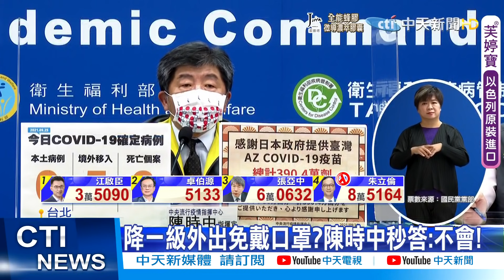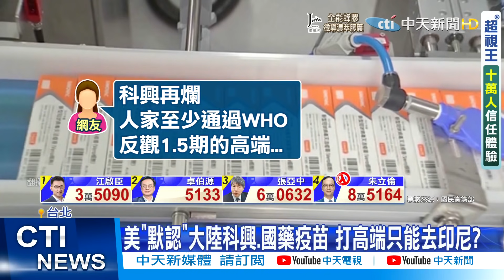【每日必看】降一級外出免戴口罩?陳時中秒答:不會!@中天新聞CtiNews 20210925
歌名: Sunspots
作者: Jeremy Blake
類型: Dance & Electronic
氣氛: Happy Music